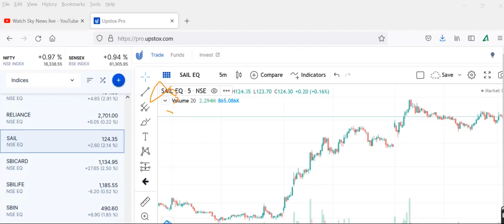VIEW ANALYIS, SAIL SHARE LATEST NEWS, STEEL AUTHORITY SHAR